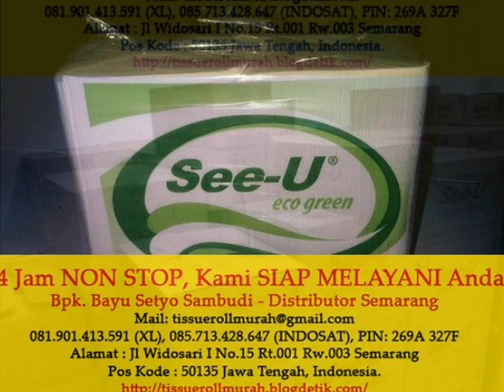085.713.428.647 (INDOSAT), PIN 269A 327F, Tissu ROLL, Jumbo ROLL Tissue, Tissue PAPER Roll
Kami dari Paper Indo Group yang BERGERAK di bidang Jasa, Pelayanan, Penjualan, Supplier, Distributor, Grosir Tissue Bermerk See-U, Tissue See-U Terlahir Menggunakan bahan baku ALAMI dan NATURAL karna kami berkomitmen untuk meningkatkan mutu PELAYANAN dan produk. Tissue See-U langsung di PRODUKSI dari Pabrik PT SUPARMA Tbk, Surabaya Indonesia, dan Telah Lulus Quality Control dan sudah memiliki ijin DEPKES RI (tertera di setiap produknya). Tissue See-U Menemukan INOVASI baru, yakni Tissue Hemat, Bersih, Bebas Iritasi berbahan dari Kertas Pilihan yang mengandung aroma Herbal Solusi Bahagia Bersih Setiap Saat dan mempunyai banyak kelebihan dan MANFAAT yang Anda dapatkan. Diantaranya :
1. MEMBERSIHKAN Hingga Tuntas
2. Natural Tissue
3. Tidak Meninggalkan Bekas Rontok
4. Anti IRITASI
5. Anti ALERGI
Kami Selalu menerima KRITIK dan SARAN karna itu adalah komitmen kami Dalam upaya Memberikan yang TERBAIK Untuk ANDA Para Konsumen